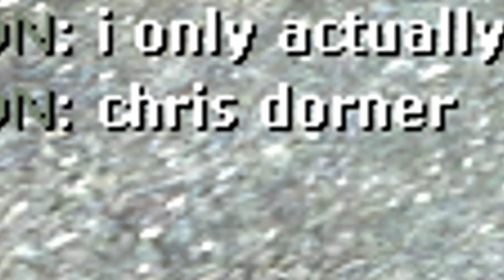help! im a new admin!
new tv show on primetime

coming soon